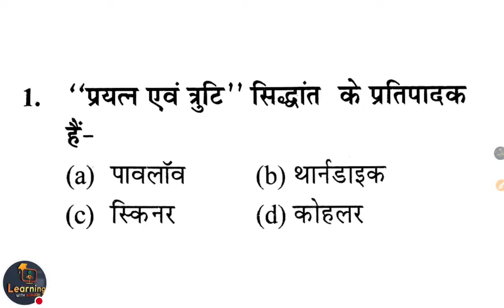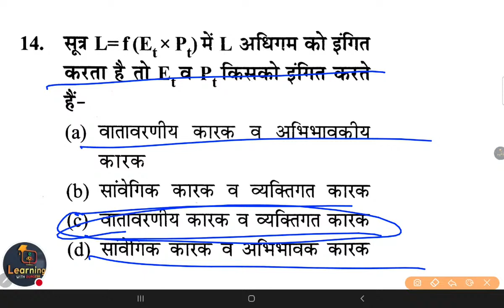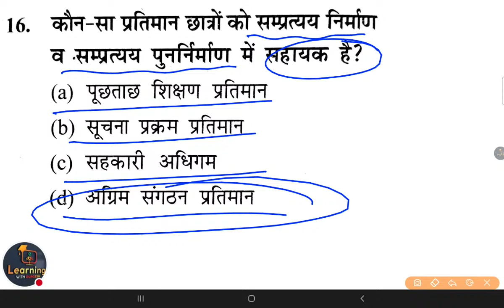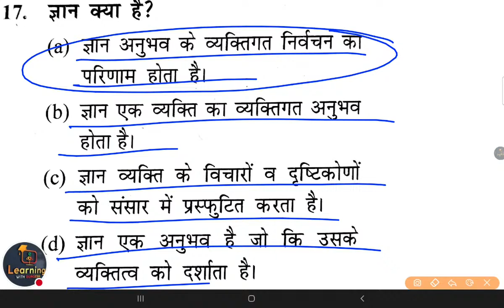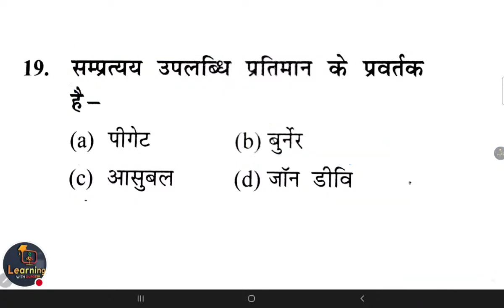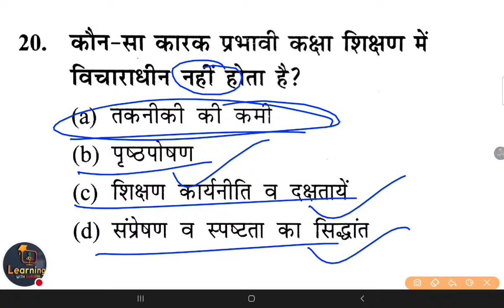UPTET/SUPER TET | Child Psychology | Class- 09 | cdp By Mukesh Sir E-Learning With Durgesh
CTET 2021
UPTET 2021
super TET

👇🏻 फेसबुक पेज 👇🏻

👇🏻   यूट्यूब चैनल 👇🏻